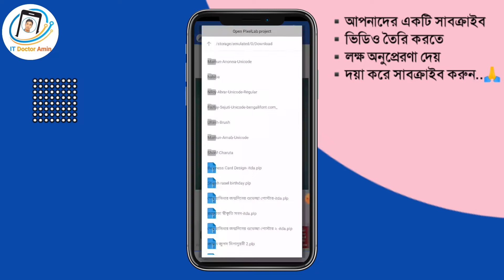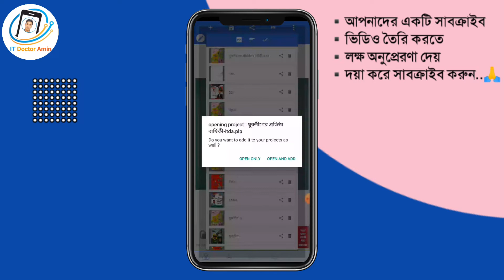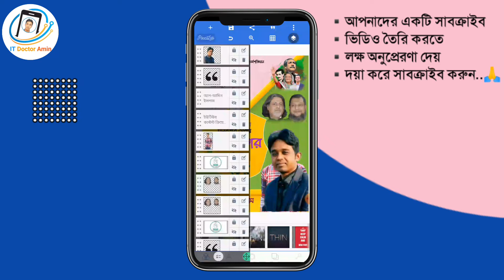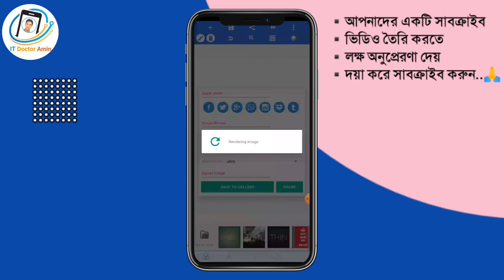যুবলীগের প্রতিষ্ঠা বার্ষিকী ২০২২ | যুবলীগের প্রতিষ্ঠা বার্ষিকীর শুভেচ্ছা পোস্টার ডিজাইন free plp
How to Design a Poster of The Anniversary of Bangladesh Awami Jubo League Bangla Tutorial.

Hello Everyone, In This Video I Will Show You How to Design a Poster of The Anniversary of Bangladesh Awami Jubo League in Your Android Mobile.

⛔The File Is Protected By a Password. Please Check The Password in This Video, Will Appear Any Time On Your Screen. The Password Is 4 Digit Number. So, Collect The Password.⛔

1. Watch This Video On The YouTube App.

2. The Password Will Appear In The Video.

3. Follow The Entire Video Don't Skip.

Cover Tags

যুবলীগের প্রতিষ্ঠা বার্ষিকী ২০২২
যুবলীগের ৫০ তম প্রতিষ্ঠা বার্ষিকী পোস্টার
যুবলীগের সুবর্ণজয়ন্তী পোস্টার ডিজাইন
যুবলীগের প্রতিষ্ঠা বার্ষিকী plp
আওয়ামী লীগের পোস্টার ডিজাইন plp
মোবাইল দিয়ে পোস্টার ডিজাইন plp
poster design
free plp file
plp
plp file
রাজনৈতিক পোস্টার ডিজাইন
যুবলীগ পোস্টার
poster plp
free plp
how to make poster in mobile
যুবলীগের প্রতিষ্ঠা বার্ষিকী পোস্টার ডিজাইন plp
যুবলীগের প্রতিষ্ঠা বার্ষিকী কবে
বাংলাদেশ আওয়ামী যুবলীগের প্রতিষ্ঠা বার্ষিকী
মোবাইল দিয়ে পোষ্টার ‍ডিজাইন
মোবাইল দিয়ে কিভাবে পোস্টার তৈরি করতে হয়
প্রতিষ্ঠা বার্ষিকী পোস্টার ডিজাইন
রাজনৈতিক পোস্টার ডিজাইন plp
নির্বাচনের পোস্টার ডিজাইন
political poster design plp

Welcome To My "IT Doctor Amin" Is Technology Related New Channel. All The Topics Of Android Mobile Functions Are Discus In My Channel And General knowledge. Any problems of Android Phone And Android Apps Are Resolved In This Channel The Functions Of Any Android Apps Are Presented To The Public. And Video Tutorials On Making Any Type Of Poster, Banner, Visiting Card Etc Design Are Uploaded Regularly. I Hope General People Can Learn Any Android Phone Functions By This Channel Easily.